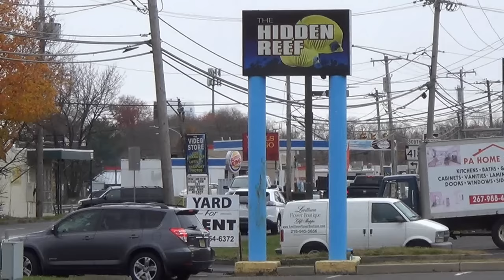William Penn Engine 77 Responding.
11/20/16 William Penn Fire Company; Engine 77 responding to a reported apartment building fire at the Levittown Trace Apartments, assisting Newportville. Crews found a small mulch fire next to the building with no exposure and held the assignment to Engine 82.

-Engine 77 is a 2016 Pierce Saber

Levittown
Middletown Township, PA.